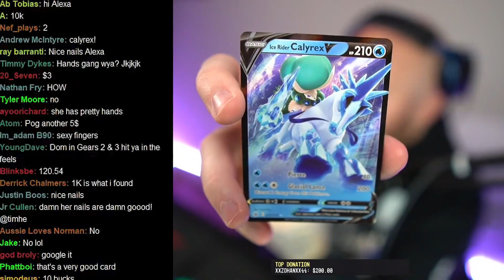TIMTHETATMAN'S MOST IMPACTFUL GAMING MOMENTS OF ALL TIME